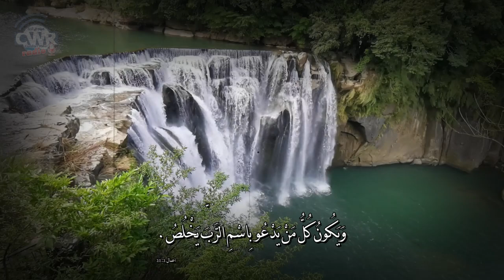برنامج كلام للقلب حلقة بعنوان الخلاص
إن الخلاص يأتي من نعمة الله علينا، فنحن لا نناله كمكافأة لأجل طاعتنا، إنما نتمتع به كعطية من رحمة الله.